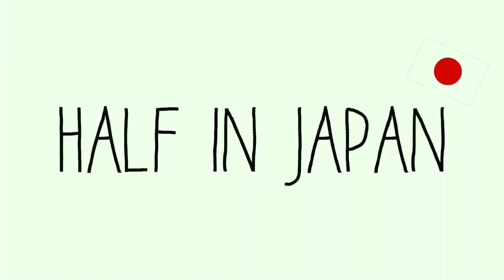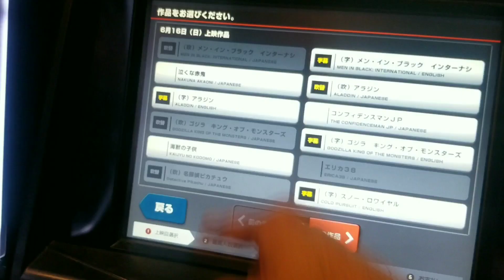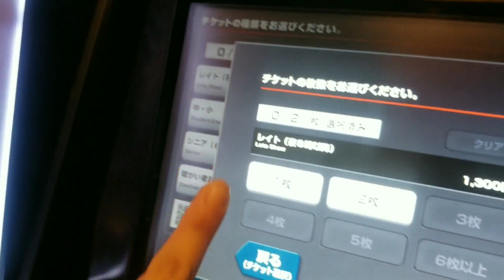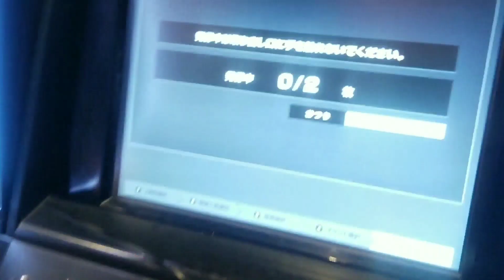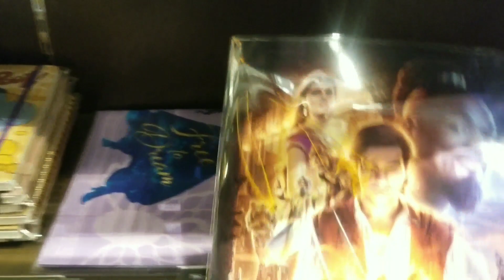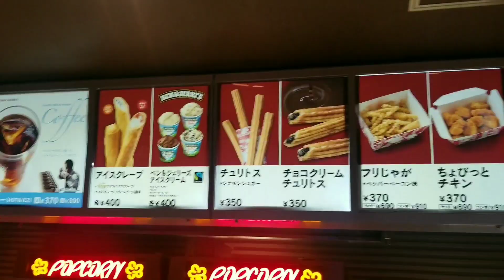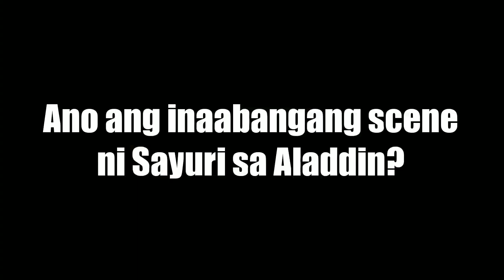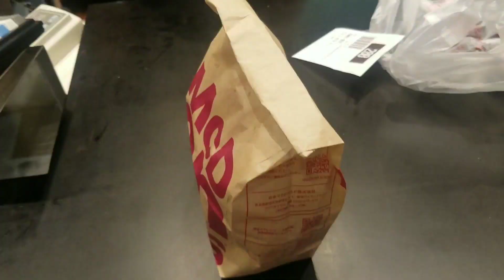ALADDIN LIVE ACTION MOVIE REVIEW IN JAPAN! + Buying Movie tickets in Japan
I finally watched it!

CREDITS:
Disney Music for my favorite Aladdin OST tracks
Walt Disney for the Aladdin scene